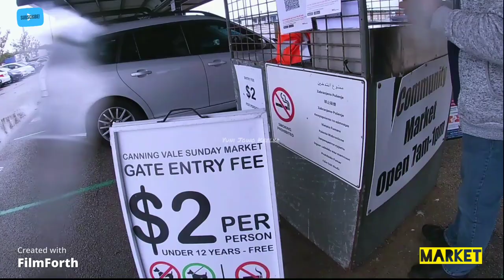Selengkapnya di Pasar Minggu Perth | Sunday Markets Perth - Vlog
Perth markets Canning Vale - Market City
Pasar Komunitas Minggu, Perth.
Dibuka untuk umum pada hari Minggu (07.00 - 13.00).
Parkir gratis di lokasi melalui pintu masuk Baile Road. Biaya masuk ke pasar dikenakan $ 2.00 per orang, $ 1 sebelum pandemi, sangat murah, anak2 dibawah 12 tahun gratis.

Sunday Community Markets
Open to the public on Sundays (7.00am – 1.00pm).
Free parking on-site via the Baile Road entrance. An entrance fee to the market of $2.00 per person is charged, It was $1 before the pandemic, free for children under 12 years old.